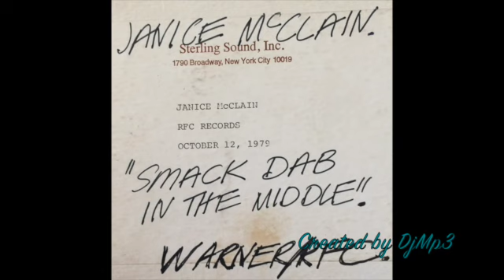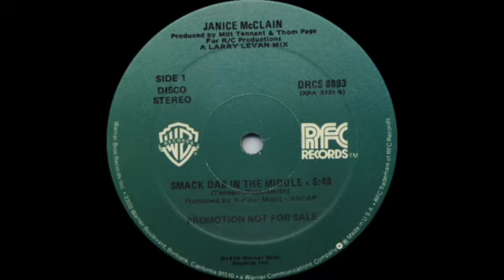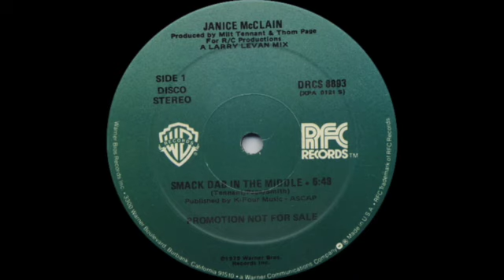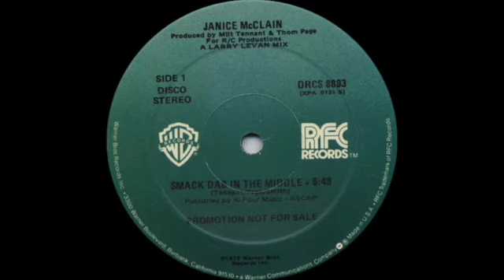Janice McClain - Smack Dab In The Middle (Warner Bros./RFC Records 1979)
Janice McClain is an American R&B singer, who signed to MCA Records in the 1980s. She scored a chart hit on the US R&B chart with the single "Passion & Pain".

Internationally acclaimed, has travelled around the world as a professional vocalist and songwriter for over twenty years. At the age of 15, McClain was signed to Warner Bros. Records, which yielded a disco hit single entitled "Smack Dab in The Middle", that reached number 2 in the Billboard Club Play chart.

She is a native Philadelphian, who attended the High School for Creative and Performing Arts. Later on McClain went to Atlantic City to audition for a spot at Trump Plaza, and she was hired along with her band, Tapestry. Patti Labelle became her mentor, and arranged a recording contract for McClain with MCA Records. McClain has opened for the Commodores and James Brown.

McClain has since been a backing vocalist for Denise Williams, Hall and Oates, George Clinton and Linda Ronstadt. As the newest member of the Philly Party Band, McClain is one of the four lead vocalists.

When you're hot, you're hot
When you're not, you're not
You've got to give a little
To gain a lot
Boy I'm gonna give you all I've got
When you pick and choose
Sometimes you loose
But I choose you boy anyhow
Nothing's gonna stop me now

(So steep)
But I can go over it
(So wide)
But I'm gonna get around it
(Too deep)
Hey I can get under it
(Too high)
So high

Smack dab in the middle of loving you

Run and hide when love is on my side
I give an inch boy to gain a mile
Loving you is so worth while

Playing hide and seek
Till your heart get's week
One, two, three, tag on you
No matter where you hide
I'm gonna get your

(So steep)
(So wide)
(Too deep)
(Too high)
So high now boy

It's what I wanna do, it's what I wanna do

Hey well I can't get over it
So high

Can't get away, can't get away boy
You can't get away, you can't get away boy

You can run, you can hide
I've got love on my side
You can pick, you can choose
Sometimes you're about to loose

Give it up, give it up, give it on up
Is what I wanna do

Hey when you're hot, you're hot
Hey baby when you're not, you're not
You've got to pick and choose
But you're bout to lose
No matter what I'm coming thru the middle
I'm coming thru the middle

Smack dab in the middle, in the middle